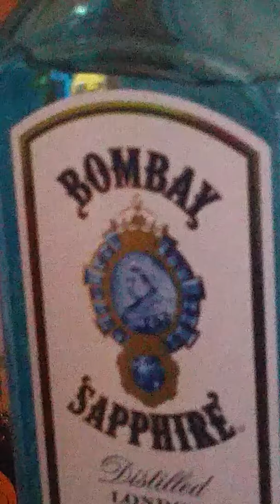Red carpet open house Dallas,TX ~ Entertainment by THOM BROWNLEE TRIO ~ Lesia Ramsey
Red carpet open house, Entertainment provided by Thom Brownlee Jr. Trio Suzanna Schwabe Real Estate Agent!    Lesia Ramsey 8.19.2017. Extravagant Events.